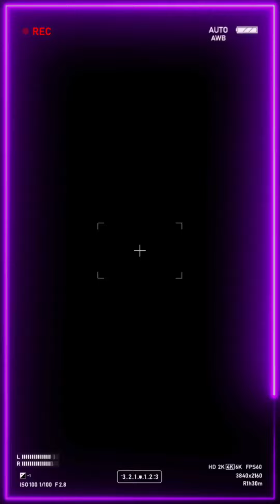23 September 2022